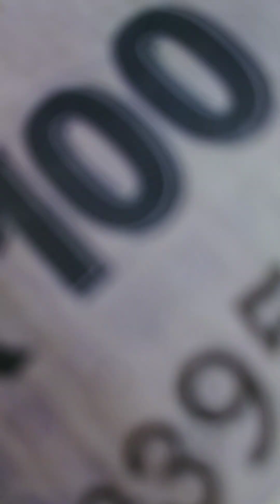Fish cutting: ராட்சத நண்டு விலை ₹600 பல ரக மீன்களின் விலை நிலவரம்! கன்னியாகுமரி மீன்கள் அதிகரிப்பு 😯